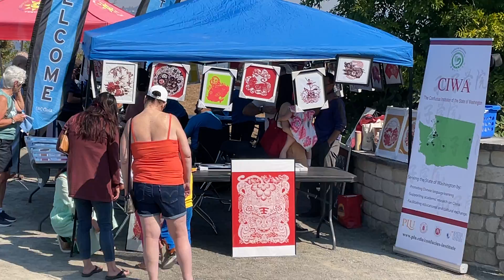CIWA PROGRAM TACOMA MOON FESTIVAL 2022 09 10